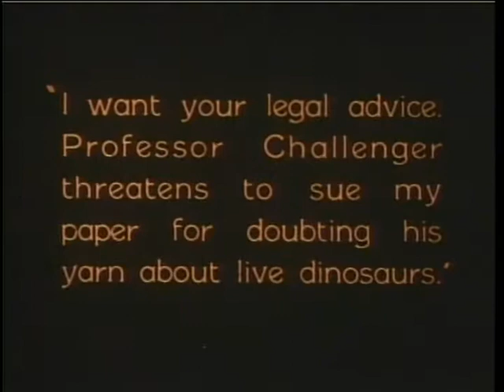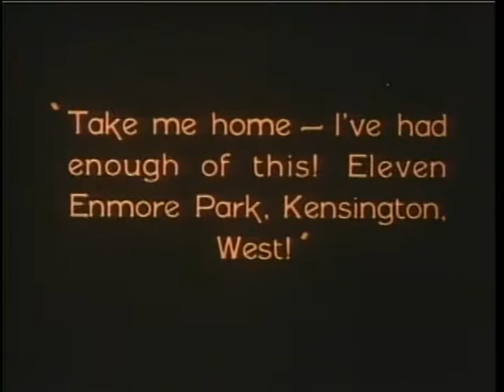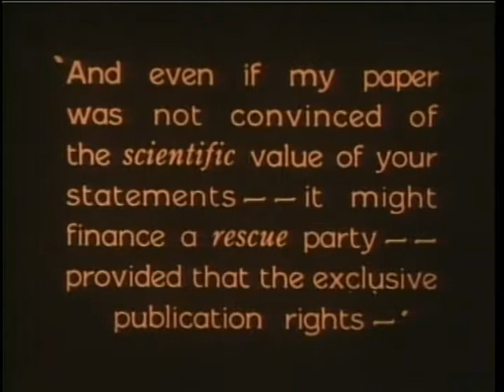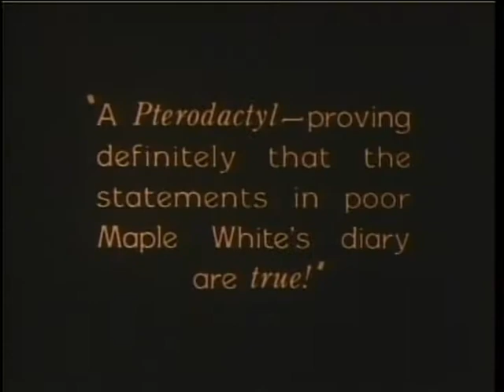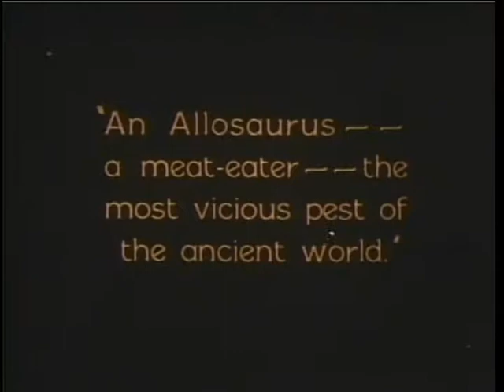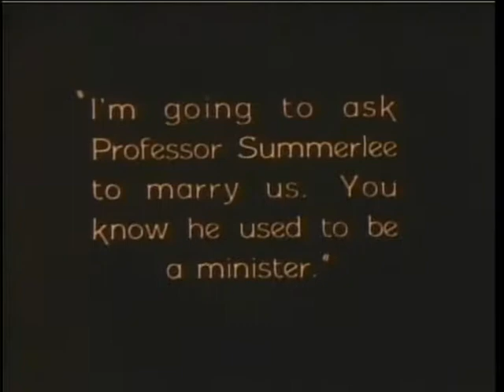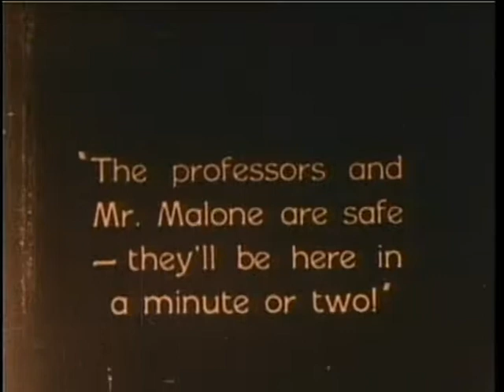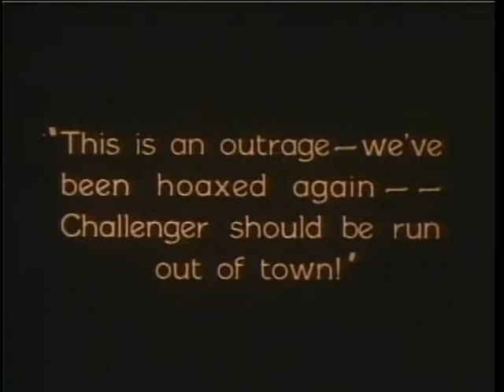The Lost World (1925)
The first film adaptation of Sir Arthur Conan Doyle's classic novel about a land where prehistoric creatures still roam.